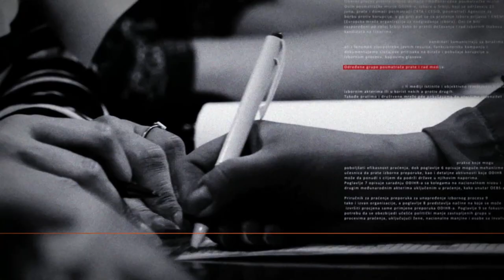Marker Razgovor: Milan St. Protić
Ništa novo nismo čuli ni od nemačkog kancelara Olafa Šolca, ni od predsednika Srbije Aleksandra Vučića, rekao je bivši ambasador, istoričar i pisac Milan St. Protić gostujući u emisiji Marker Razgovor na Insajder televiziji. Dodaje i da je skeptičan po pitanju priključivanja Srbije sankcijama Ruskoj federaciji, koje je Šolc danas decidno zatražio.

Pratite nas na i na društvenim mrežama